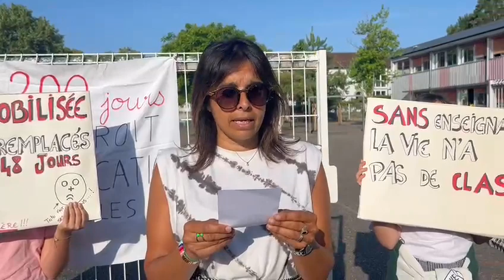A Bègles, une classe de CM1 n'a plus de professeur depuis cinq semaines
Les parents d'élèves réunis ce vendredi 2 juin devant l'école Paul-Langevin, à Bègles, dont la classe de CM1 est privée de professeur depuis cinq semaines, exception faite de quelques remplacement épisodiques.